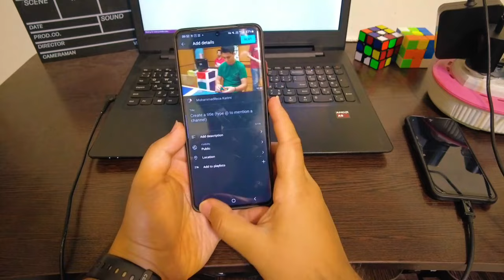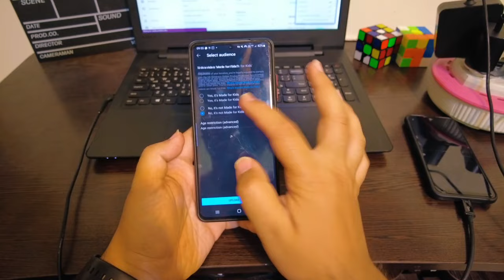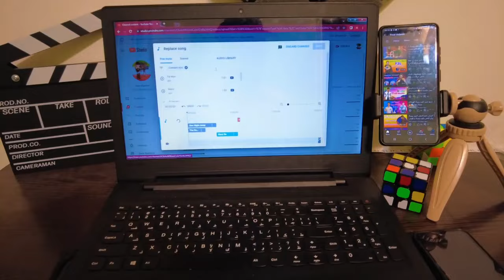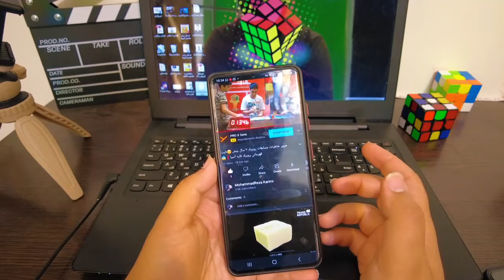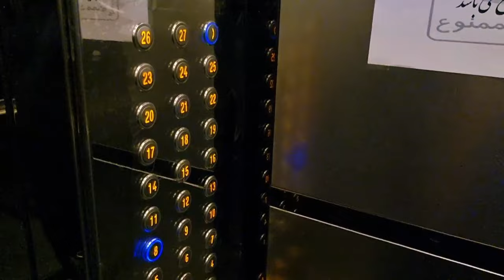ولاگ یک روز کامل با من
در این ولاگ‌ یک‌ روز کامل از تمام فعالیت ها و زندگی شخصی خودم رو براتون آماده کردم !
تولید محتوا، کلاس ها و. 🎥

اگر به این سبک ولاگ ها علاقه مند هستید نتما کامنت بزارید تا ولاگ پشت صحنه ضبط ویدیو هارا براتون باسزم🎬

خوشحال میشم کانال جدید من رو هم دنبال کنید (سابسکرایب کنید) ❤️🌺